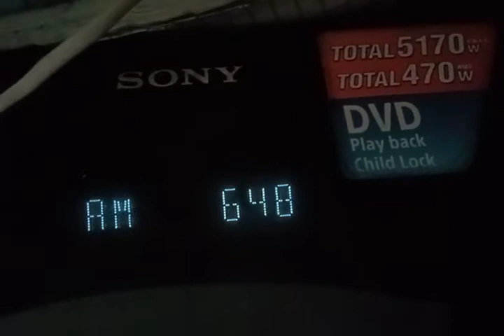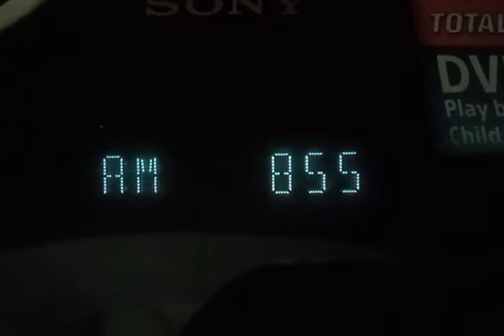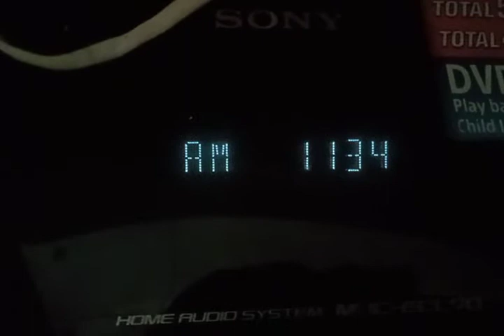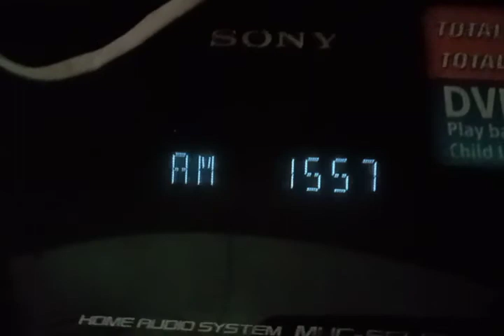AM Radio Stations in Metro Manila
1. DZBR-AM (531kHz) - Allied Broadcasting Center

2. DZXL-AM (558kHz) - Radio Mindanao Network

3. DZBB-AM (594kHz) - GMA Network, Inc.

4. DZRH-AM (666kHz) - Manila Broadcasting Corporation

5. DZAS-AM (702kHz) - Far East Broadcasting Corporation

6. DWBC-AM (720kHz) - CRT Network, Inc.

8. DWWW-AM (774kHz) - Interactive Broadcasting Media / Radio Mindanao Network

9. DWGV-AM Pampanga (792kHz) - GV Radio and Television Network Corporation/Mediascape Inc (under PLDT and TV5)

10. DZRJ-AM (810kHz) - Rajah Broadcasting Network

11. DZRV-AM (846kHz) - Catholic Media Network / Global Broadcasting System

12. DWIZ-AM (882kHz) - Aliw Broadcasting Corporation / Radio Philippines Network / Nine Media Corporation

13. DZSR-AM (918kHz) - Philippine Broadcasting Service

14. DZEM-AM (954kHz) - Christian Era Broadcasting Service International

14. DZAR-AM (1026kHz) - ACQ-KBN (Apollo C. Quiboloy and Kingdom Broadcasting Network)

15. DZEC-AM (1062kHz) - Eagle Broadcasting Corporation

16. DWAD-AM (1098kHz) - Crusaders Broadcasting System/Mareco Broadcasting Network

17. DWDD-AM (1134kHz) - Armed Forces of the Philippines

16. DWJS-AM (1170kHz) - CRT Network, Inc.

18. DWBL-AM (1242kHz) - FBS Radio Network

19. DZRM-AM (1278kHz) - Philippine Broadcasting Service

20. DWXI-AM (1314kHz) - Delta Broadcasting Corporation

21. DWUN-AM (1350kHz) - Mabuhay Broadcasting Systems/BMPI

22. DZJV-AM (1458kHz) - ZOE Broadcasting Network

23. DZRZ-AM Batangas (1467kHz) - CRT Network, Inc.

24. DWSS-AM (1494kHz) - SBS/FBS Radio Network

25. DZME-AM (1530kHz) - Capitol Broadcasting Center

26. DZUP-AM (1602kHz) - University of the Phils. (Diliman, QC)